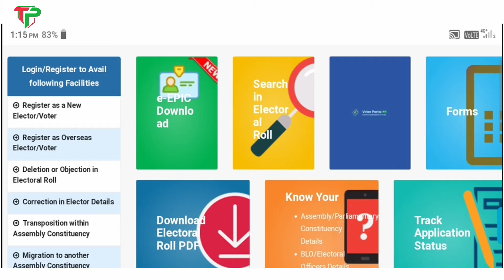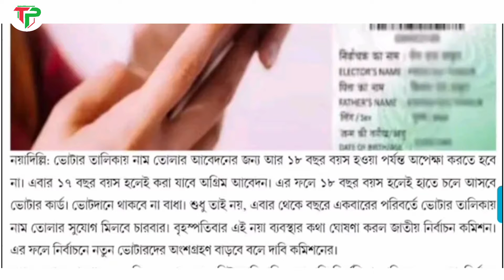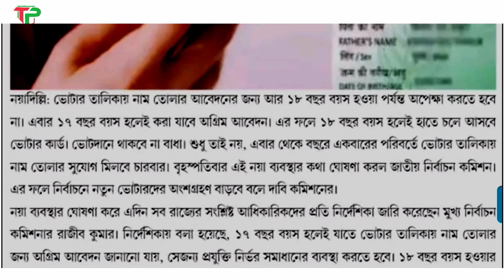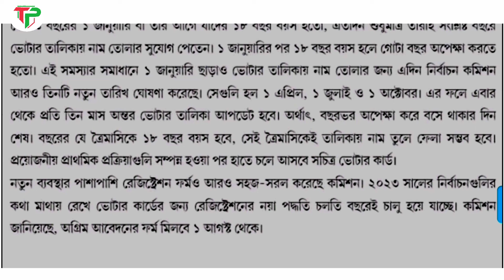১৮ বছর হলেই নাম তোলা যাবে ভোটার তালিকায়। How to New voter card apply 2022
১৭ বছর হলেই নাম তোলা যাবে ভোটার তালিকা

আমাদের Tech Pm  ইউটিউব চ্যানেলে আপনাকে স্বাগত |নতুন নতুন খবর বা অনলাইনে ফর্ম ফিলাপ ভিডিও যদি আপনার ভালো লেগে থাকে তাহলে আপনি এই চ্যানেল টি Subscribe করতে পারেন কারন এইরকম নতুন ভিডিও আরোও বেশি করে আসতে চলেছে এই চ্যানেল |